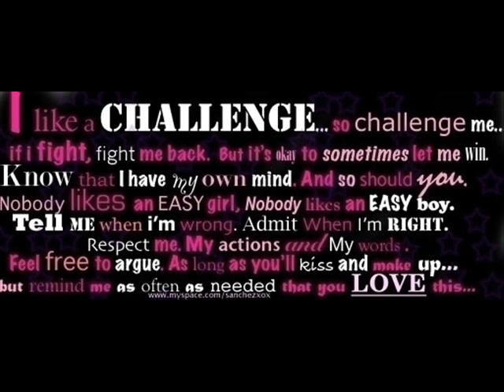Mary J. Blige - Just Fine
one icon this time